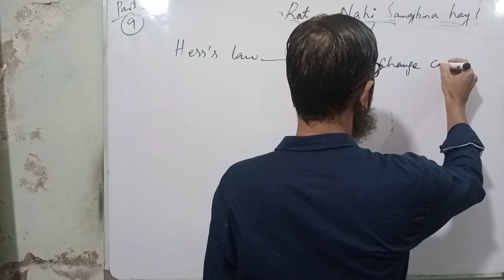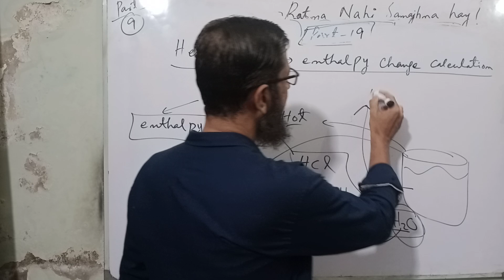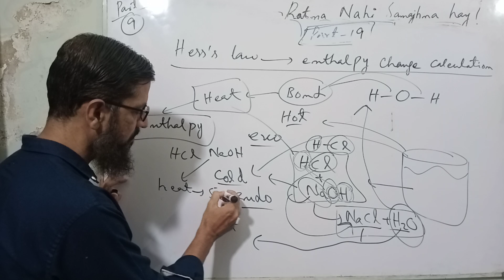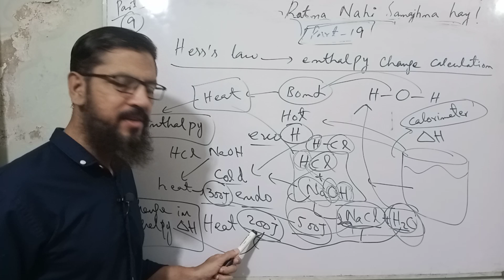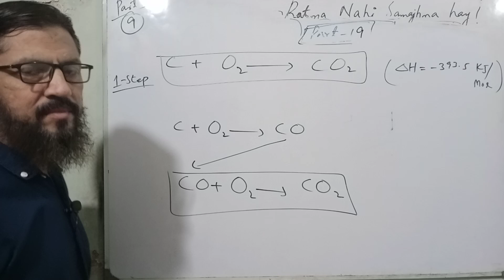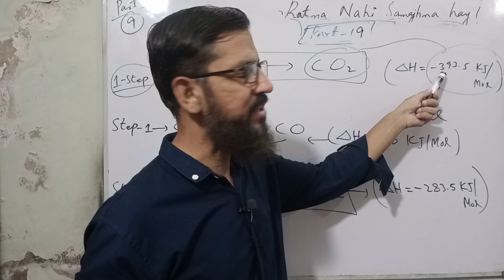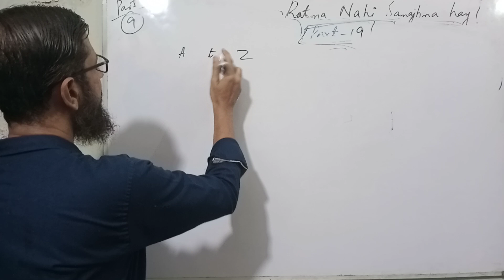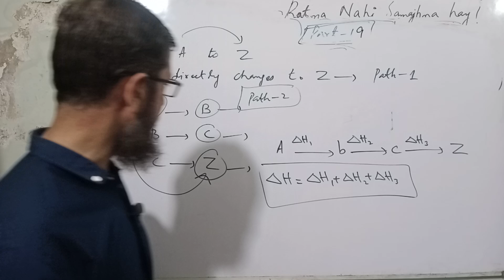hess law class | class 11 chemistry chapter 10 | sindh textbook board